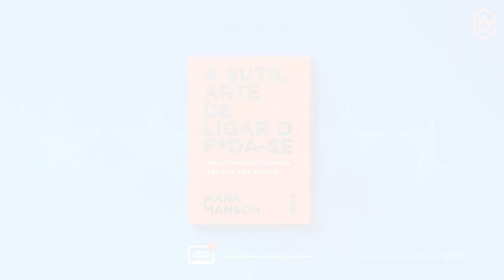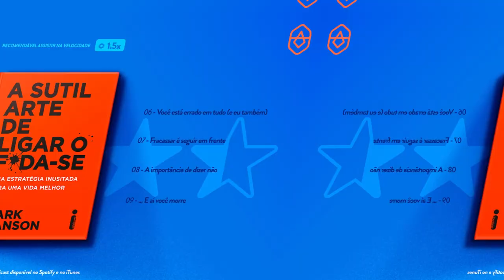002. A SUTIL ARTE DE LIGAR O F*DA-SE - DESCUBRA DE UMA VEZ POR TODAS O QUE IMPORTA NA SUA VIDA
Aceita se inscrever?  goo.gl/2E421H

(SUMÁRIO COMPLETO)

Esse best-seller consegue, de um jeito leve e provocativo, jogar umas verdades bem no meio da sua cara. Vai te mostrar que provavelmente você está em busca de uma felicidade maquiada e superficial (eita!) E pra completar, você vai descobrir o que realmente importante na sua vida, e f*da-se o resto.

📣 Facebook (entre para o clube)